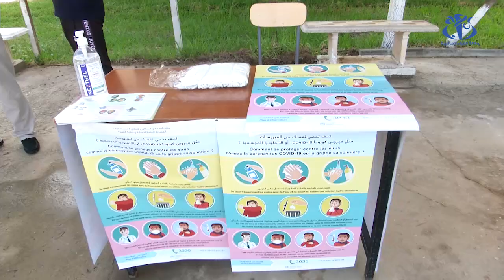الاستئناف التدريجي للدراسة في جامعات الجزائر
الجزائر (وأج) - تستأنف الجامعات الجزائرية تدريجيا نشاطها بعد انقطاع دام لأشهر وفق اتباع إجراءات صحية صارمة تفاديا لانتشار عدوى فيروس كورونا.